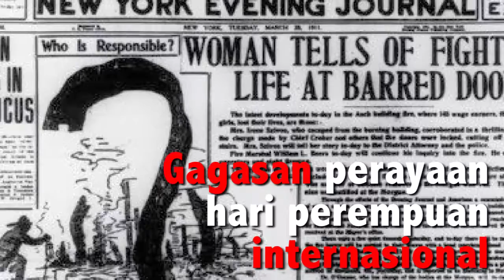Memperingati Hari Perempuan Internasional